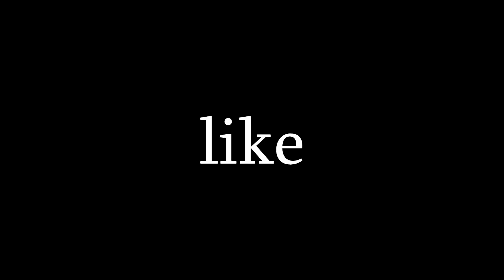fog or no fog..?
Tags (ignore): Found This Desc From Cruh And Cheetahh I am gonna just copy paste half of this from a Cruh video for keywords Jirz doing the latvian strat block hit on minecraft the bridge while cruh explains not on cruhbridge though parihs edates jirz but thats aight while buckybarr hosts buckytour finals with pavkin and speedtoggled and lmblitz going xin69 on their oof oh and I should probably also put Trycs and Sammygreen and Turtilz and itzglimpse and NotNico and Mellomelt and TapL and Preston and Grian and Stimpy or Marcel or Stimp and Hurtin and AreuMadLoL and Derpled and Doogile and Purpled and I am luvonox confirmed I moonwalk and godbridge sometimes and telly bridge but I suck at it and I am playing on Hypixel and it is NOT minecraft man hunt or manhunt and I am not dream against sapnap badboyhalo and skeppy against 1 or 2 or 3 or 4 or 5 or 6 or 7 hunters and its Not Minecraft But Water Rises or Minecraft But Lava Rises or any other but challenge like that This is NOT a speed run speed runner of Minecraft against a killer assassin and Im gonna steal this from areumadlol he responded to my tweet with this Hypixel YouTubers I enjoy to watch in the Minecraft PVP Hypixel Bedwars Skywars Community are Derpled Cooldude951 Turtilz Evakz Purpled Gamerboy80 SammyGreen Astelic Technoblade RKY Guiny  areumadlol Zyphalopagus Zyph iTMG Target3DGaming no way Jonah Ryan 1v1 Manhunt Youtubers, lunar client, badlion client, forge, 1.7.10 forge, 1.8.9 forge, hack download, vape.gg, vape download, vape v4, vapev4, vape v4 crack, vape cracked, vape free download, vape lite, vape lite cracked, free vape crack, minecraft, minecraft pvp, pvp, 1.7.10, fps boost, fps boost 2020, fps boost 2021, hypixel, cheating on hypixel, hypixel hack, minemen club, mmc, Misoka, Misoka, misoka, Misoka, Misoka, minemen, pvpland, anticheat, killaura, hacker, reach, autoclicker, op reach, reach method, misoka, Misoka, misoka, misoka 0kb, regedit, regedit download, 0ms .bat, .bat, ziblacking, ziblackinggg, ziblacking regedit, verzide, verzide regedit, stimpy, marcel, stimpay, intel edits, meezoid, vape client, pack folder, pack bundle, texture pack, 16x, 32x, 64x, 128x, 256x, custom sky, custom sky release, anime custom sky, revenge series, vape v3, vape v2, vape v3 cracked, merryzz, Merryzz, merryz, meryzz, ziblacking troll, vape v4 badlion client, blc3.0, blc 3.0, vape v4 settings, hypixel fly bypass, screenshare, screenshare bypass, ranked skywars, ghost client, 60fps, 120fps, 240fps, 360fps, 480fps, 600fps, render settings, obs settings, ziblacking render settings, private autoclicker, combotage, combos, vape, skywars, bedwars, misplace, hack, glory, gt1030, gt 1030, gt1030 minecraft, hypixel ranked skywars, merzi, 5 potted, best dns, op regedit, dns, better hit detection, keyboard mousecam, mousecam, click sound, click sounds, god bridge, brezily bridge, moonwalk, shift bridge, drag click, jitter click, butterfly click, 100cps, 20cps, how to drag click, proof im legit, smooth, smooth render, pvp client, koid client, koid cracked, cheating, cheating with vape, merryzz, misoka, vape, hack client, aimbot, aimassist, velocity, scaffold, hcf, hcf base, nodebuff, combo, gapple, builduhc, sumo, archer, debuff, nightbot, spookay, funcraft, gommehd, mss, mtu, internet settings, how to get more fps, fps boost pack, 16x pack folder, anime pack bundle, connection settings, best render settings, resource pack, resource packs, sackboy_clank5, youtuber, verzide banned, banned, combo montage, gapple elo series, ft known players, combotage known players, S Tier Player, Hacking on MMC, Cheating on MMC, False Banned on MMC, Frozen on MMC, regedit tweak, regedit automatically closes, regedit anti kb, regedit administrator disabled, best regedit, minecraft gang member, masters division, Replay Mod montage, Replay mod, replay mod combotage, insane edit combotage, insane combotage, known players combotage, hypixel client, free ghost client, regedit, bcz regedit, best ww, ziblackinggg, ziblacking, combokira, zuiy, hcf montage, Meezoid, evanforty, eevay, combotage, long combotage, kohi packs, pack bundle, private pack release, vape settings release, shaders, rtx minecraft, shaders in 240 fps, 240 fps shaders, shaders in 60 fps, low end shader, minecraft rtx shaders, seus shader, kuda shader, how to download shaders